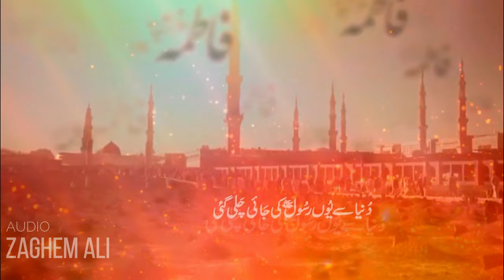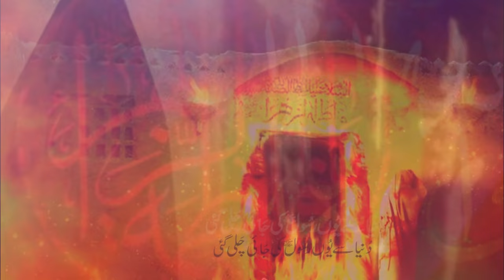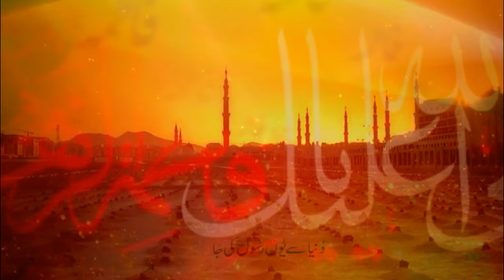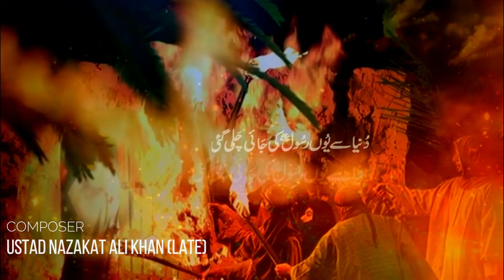RASOOL KI JAAYI CHALI GAYI | ZAGHEM ALI | Ayyam e Fatimiyah Noha | Ayyam e Fatima Noha 1445/2023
Reciter: Zaghem Ali
Original Reciter: @Alihamzaofficial1
Poet: Allama Ghulam Muhammad Zaki
Video: Laraib Hussain
D.O.P: Sajid Ali
Label: Zaghem Ali_Official
It Is Originally Recited By  @Alihamzaofficial1   I Just Re-record This Kalam.